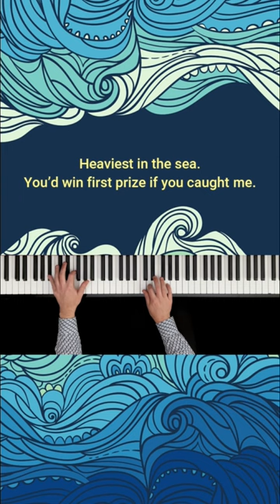“if i were a fish” by @hicorook - fun piano: sing along!